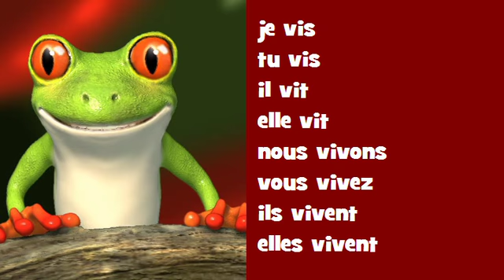Conjugaison musicale # Hip hop = vivre